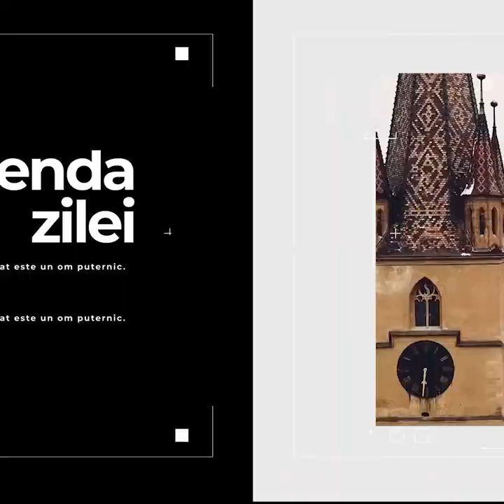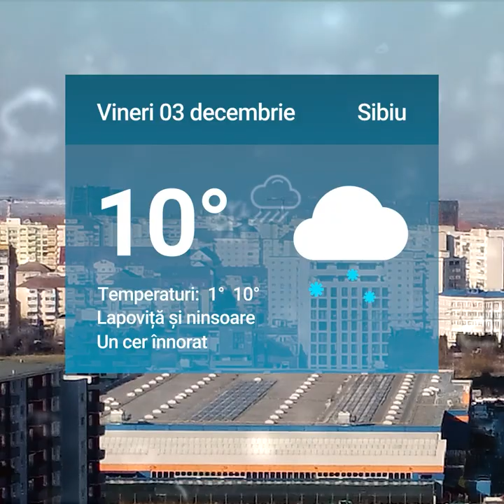Scandal în fața Liceului Energetic din Sibiu – „Reglare de conturi” cu alți elevi de la Independența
Scandal în fața Liceului Energetic din Sibiu – „Reglare de conturi” cu alți elevi de la „Independența” şi alte două știri de joi 02 decembrie